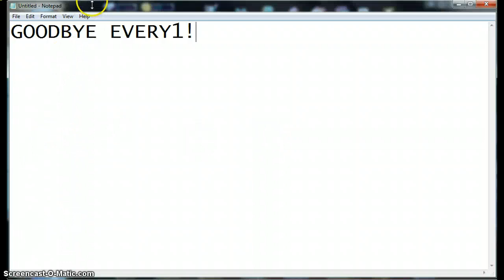MSP Mailtime ~ 24